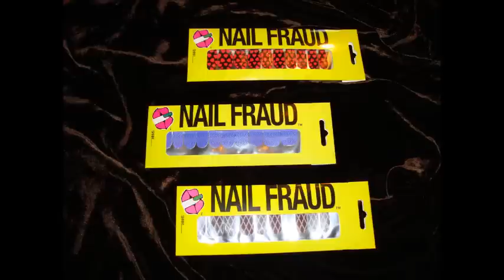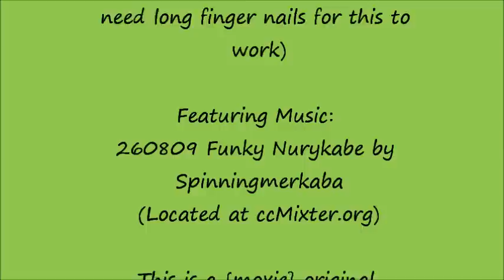Nail Fraud Tutorial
Nail Fraud is a sassy, new dry manicure product that {moxie} started carrying Spring 2011.  This video is a response to customers who questioned how to apply the product and also those who thought it wouldn't work if you have short, stubby nails.  ;)